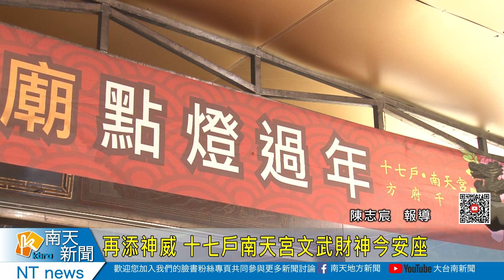再添神威 十七戶南天宮文武財神今安座20230107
再添神威 十七戶南天宮文武財神今安座
白河十七戶南天宮在虎年的尾牙日，舉行偏殿文武財神殿入火安座，儘管是要補班的上班日，但還是吸引不少民眾到場共沐神威，主委表示文武財神由金山財神廟開光迎回，民眾到南天宮拜拜除了有方府千歲庇佑之外，現在又有文武財神加持，求才立求平安將是加倍效果。